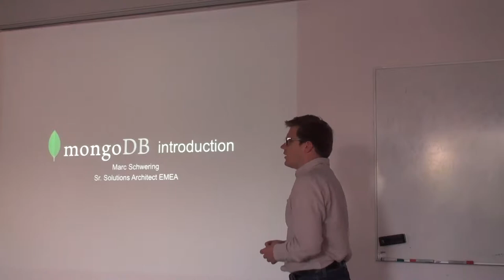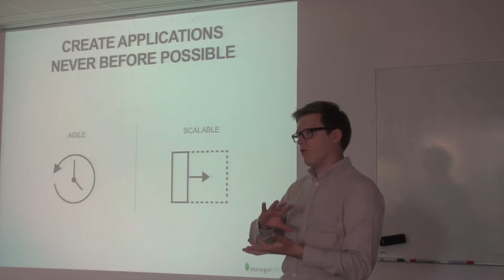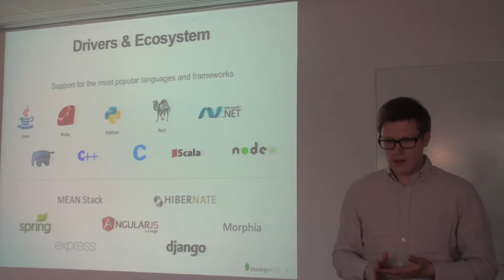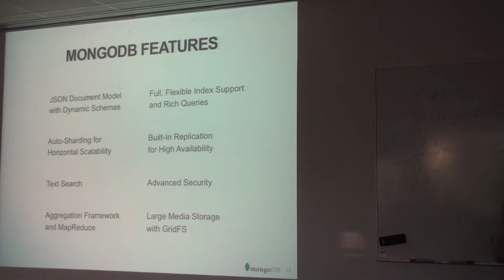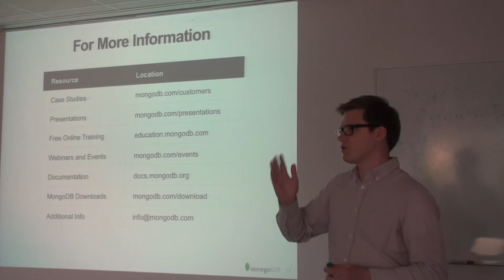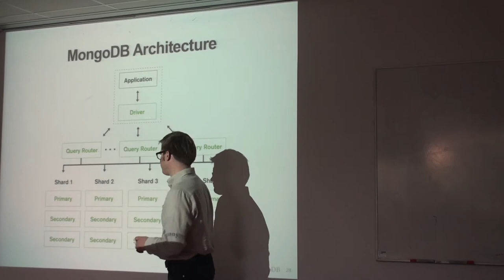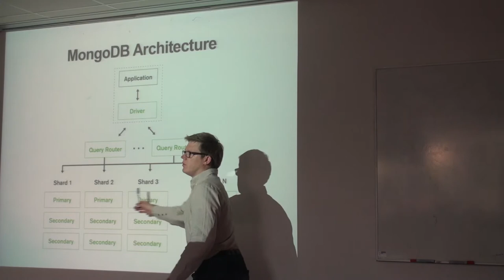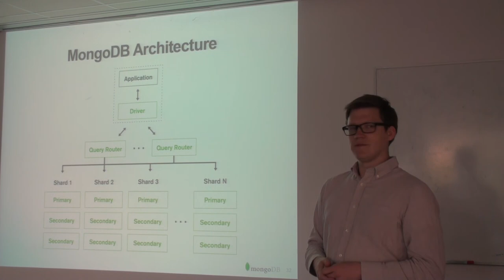MongoDB - Introduction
"MongoDB - Introduction" by Marc Schwering, Sr Solutions Architect, at the Riviera JUG (May 28, 2015).